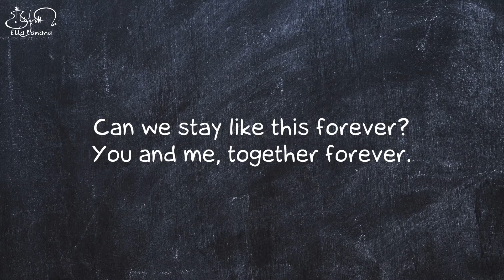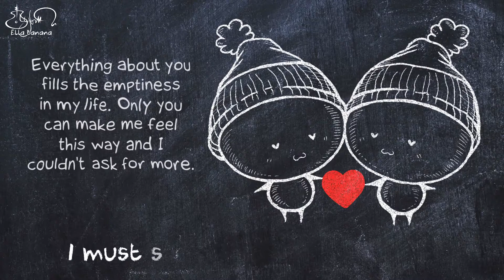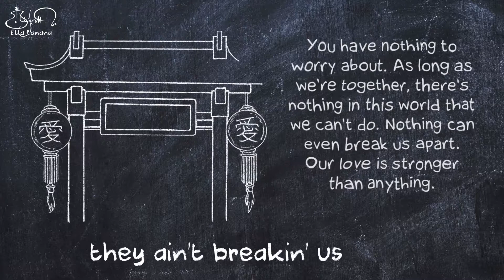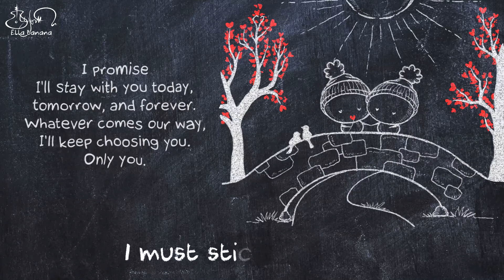The Pussycat Dolls - STICK WITH YOU (Kaye Cal Cover) || Animated Lyric Video by Ella Banana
Quotes and Drawings by Ella Banana

Stickwitu Lyrics by The Pussycat Dolls
Vocals performed by Kaye Cal

I don't wanna go another day
so I'm telling you exactly what is on my mind
Seems like everybody's breaking up,
throwing their love away
But I know I got a good thing right here
That's why I say

Nobody gonna love me better
I must stick with you forever
Nobody gonna take me higher
I must stick with you
You know how to appreciate me
I must stick with you, my baby
Nobody's ever made me feel this way

See the way we ride in our private lives
Ain't nobody gettin' in between
I want you to know that you're the only one for me

And now, there's nothing else I can need
And now, I'm singing 'cause you're so, so into me
We'll be making love endlessly
I'm with you
Baby you're with me, oh

Don't you worry about
people hanging around,
they ain't breakin' us down
I know you and you know me,
and that's all that counts
people hanging around,
and that's, that's why I say

Hey, nobody gonna love me better